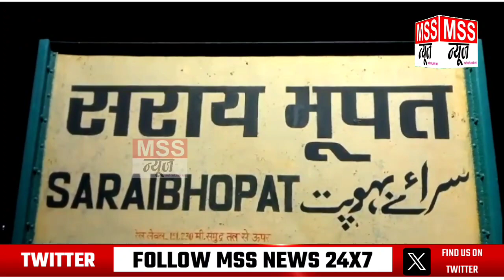Etawah में हुए 2 ट्रेन अग्निकांड हादसे की जांच शुरू... - Latest Update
MSS न्यूज़

इटावा यूपी

इटावा में हुए 2 ट्रेन अग्निकांड हादसे की जांच शुरू...

 इटावा में बीते बुधवार को दो ट्रेनों में हुई अग्निकांड की घटना को लेकर रेलवे बोर्ड द्वारा बैठाई गई जांच टीम के अधिकारियों ने शुक्रवार को इटावा पहुंच कर अपनी जांच शुरू कर दी है।

जनकारी के लिए आपको बता दे बीते बुधवार की शाम करीब 5:00 बजे इटावा में सराय भूपत स्टेशन के पास क्लोन हमसफर एक्सप्रेस में हुए अग्नि कांड हादसे में ट्रेन की तीन बोगियां जलकर राख हो गई थी और करीब एक दर्जन सवारी यात्री घायल हो गए थे, उसके चंद्र घंटो के बाद ही रात के करीब 2:00 बजे दिल्ली से बिहार जा रही वैशाली एक्सप्रेस में भी अग्नि कांड की घटना घटित हो गई, जिसमें करीब उन्नीस सवारी यात्री गंभीर रूप से घायल हो गए थे । जिन्हें इटावा के डाक्टर भीमराव अंबेडकर संयुक्त चिकित्सालय तथा गंभीर घायल यात्रियों को सैफई पीजीआई में भर्ती कराया गया था।

आज शुक्रवार को इटावा पहुंची टीम के अध्यक्ष सीआरएस जनक कुमार गर्ग व उत्तर मध्य रेलवे के महाप्रबंधक डीआरएम हिमांशु कुमार बडोनी ने रेलवे स्टेशन पर स्टेशन अधीक्षक कार्यालय में घटना से संबंधित जुड़े अधिकारियों व कर्मचारियों  से अलग-अलग पूछताछ की तथा घटना से संबंधित साक्ष्य एकत्रित किए ।

 मीडिया से बातचीत करते हुए रेल महा प्रवंधक हिमांशु कुमार वदोनी ने बताया कि जब तक जांच पूरी नहीं हो जाती तब तक कुछ भी कहना संभव नहीं है और इसे अधूरी जानकारी मानी जाएगी । उन्होंने कहा कि अभी छठ पूजा चल रही है ट्रेनों में काफी संख्या में भारी भीड़ भाड़ चल रही है आम जनता का जब तक सहयोग नहीं होगा तब तक हम अधूरे ही रहेंगे, उन्होंने कहा कि मीडिया द्वारा वायरल वीडियो से भी खबरें आ रही है की धमक जैसी कोई आवाज सुनाई पड़ी थी, उनका इशारा विस्फोटक सामग्री की तरफ था। उन्होंने आम जनता को स्मोकिंग को भी रोकने की बात कही उन्होंने कहा कि सार्वजनिक स्थानों पर स्मोकिंग करते हुए 31 लोगों पर शिकंजा कसा गया है, जांच के संबंध में बताया कि हमारे सभी एजेंसियां सबूत कलेक्ट कर रही हैं रेलवे का कमर्शियल स्टाफ भी लगा हुआ है सभी सबूत एकत्रित हो जाने के बाद ही आंच की कुछ किसी सीमा तक पहुंच पाएंगे जांच में अभी समय लगेगा सैफई पीजीआई में भर्ती यात्री मरीजों को भी देखने पहुंचे  इस पर उन्होंने बताया की छः मरीज भर्ती थे जिसमें तीन मरीजों को डिस्चार्ज कर दिया गया है बाकी 3 मरीज का इलाज चल रहा है एक-दो दिन में उनको भी डिस्चार्ज कर दिया जाएगा यात्री मरीजों के भुगतान के संबंध में पूछने पर उन्होंने बताया कि सभी का भुगतान किया जा रहा है।

Join & Support MSS NEWS 24X7 News Channel -